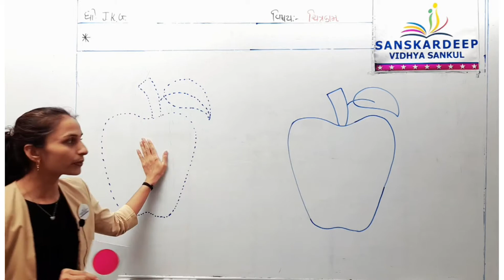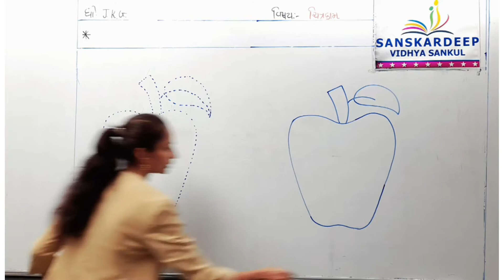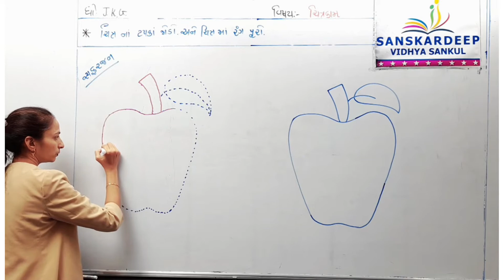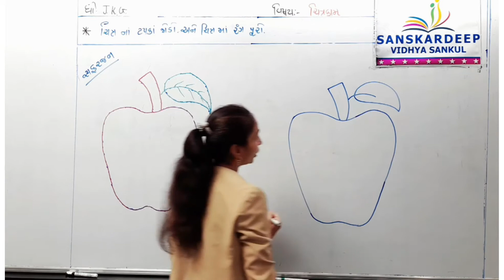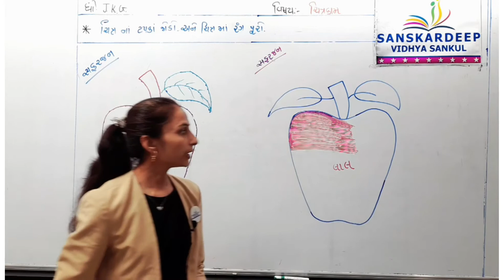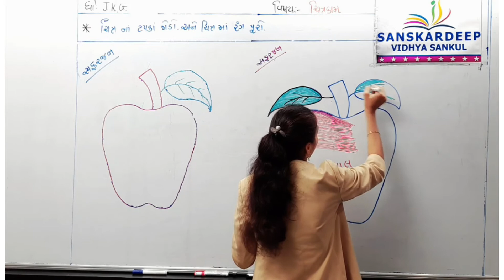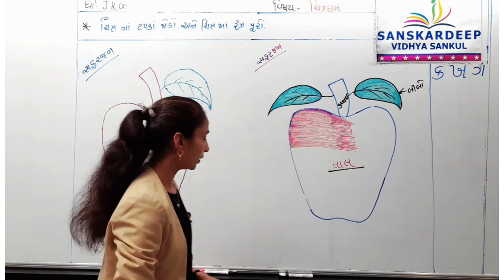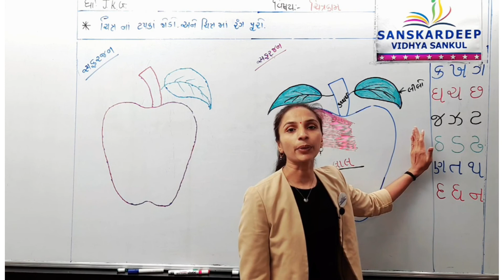STD-જુ.કે.જી || ચિત્રકામ || 05-08-21